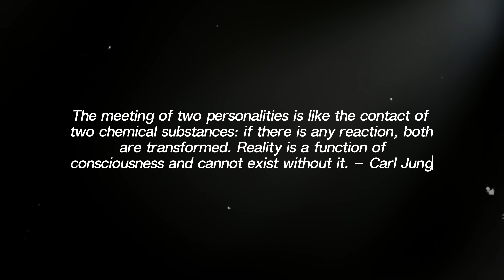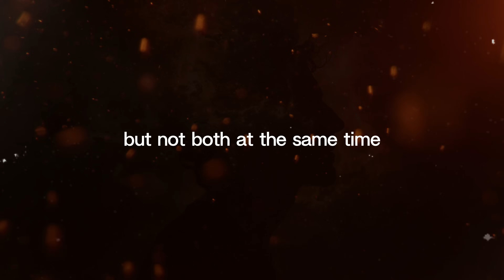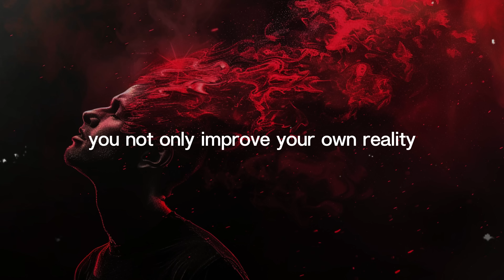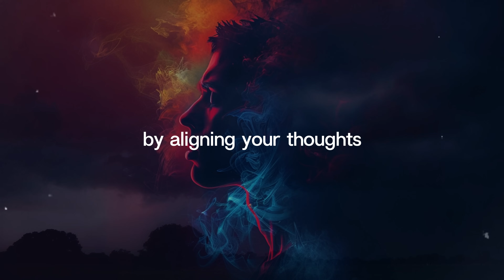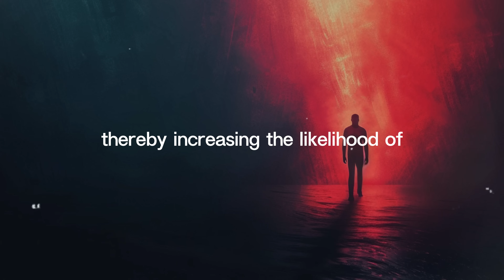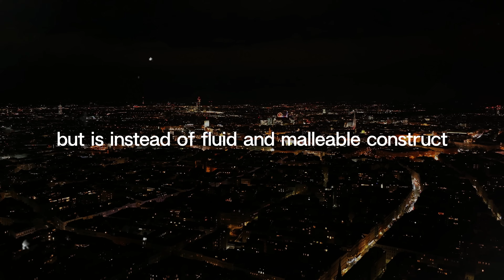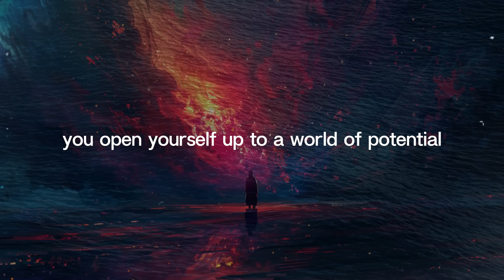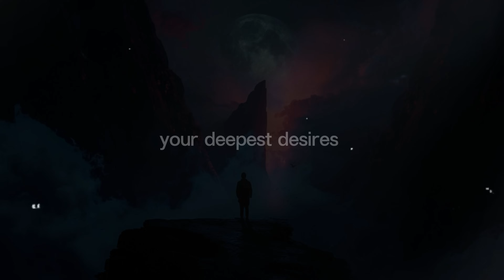Quantum Physicist Reveals the Mind-Blowing Link Between Consciousness and Reality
Ever wondered about the connection between consciousness and reality? In this video, a quantum physicist reveals the mind-blowing link between our consciousness and the nature of reality. We'll delve into groundbreaking theories and experiments that suggest our minds might have a profound impact on the physical world around us.

Discover how quantum physics is reshaping our understanding of reality. From the observer effect to quantum entanglement, we'll explore the scientific evidence that points to a deep relationship between our thoughts and the universe. Learn how these concepts challenge traditional views and open up new possibilities for how we perceive our existence.

Join us as we unpack these complex ideas in an easy-to-understand way. Whether you're a science enthusiast or just curious about the mysteries of consciousness, this video will provide fascinating insights into the quantum world. Make sure to watch all the way through to not miss anything.

What is the link between consciousness and reality? How does quantum physics explain consciousness? What is the observer effect? What is quantum entanglement? How does our mind impact reality? This video will answer all these questions and more.